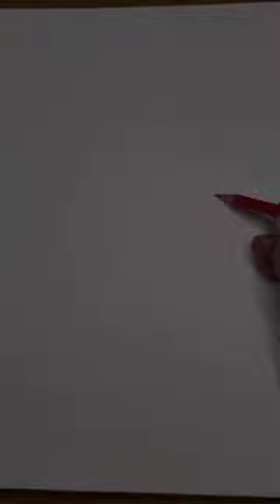Terminator Sketch Timelapse